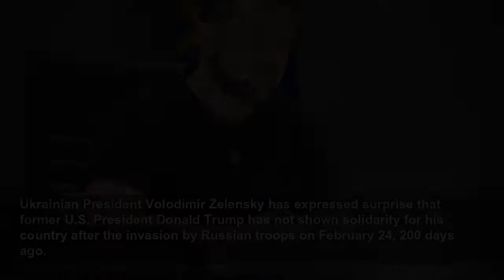Ukrainian president surprised that Trump has not shown solidarity for his country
Ukrainian President Volodimir Zelensky has expressed surprise that former U.S. President Donald Trump has not shown solidarity for his country after the invasion by Russian troops on February 24, 200...
News 360
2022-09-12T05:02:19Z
Ukrainian President Volodimir Zelensky has expressed surprise that former U.S. President Donald Trump has not shown solidarity for his country after the invasion by Russian troops on February 24, 200 days ago.
Zelenski said in an interview broadcast Sunday on CNN that Trump "had enough time to understand who Putin is", after criticizing the attitude of the former US president for his continuous praise for his Russian counterpart, Vladimir Putin.
"He probably needed this to promote his domestic policy and show that he is ready to find understanding with the president of Russia," the Ukrainian leader said.
Thus, Zelenski has said that he was "surprised" by the behavior of the former president "even after the beginning, with a full-fledged invasion".
"Ukraine in his eyes is too far away. But this war has no distances that he cannot cover, so I think he needs to look at the situation," he has reproached.
Trump called Putin a "genius" after the Russian leader's plan to recognize the separatist regions of eastern Ukraine, the newspaper 'The Hill' reported. "There was a TV screen and I said, 'Great. Putin declares a large part of Ukraine as independent and it's wonderful. It's smart," he assured.